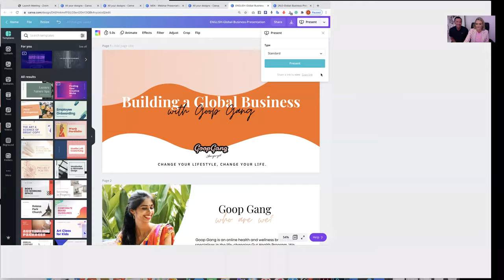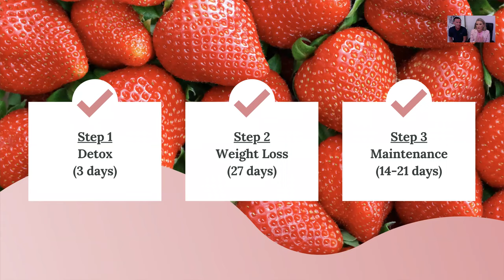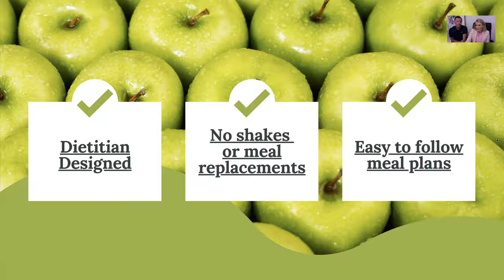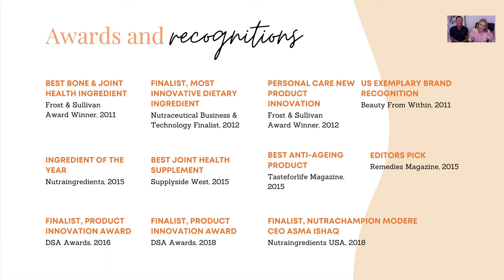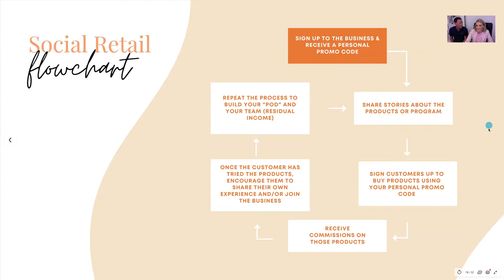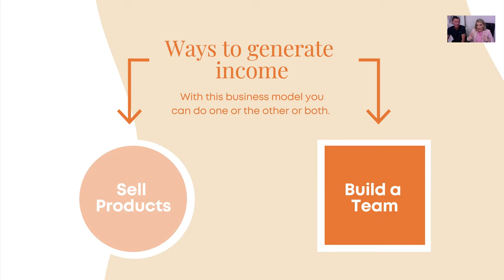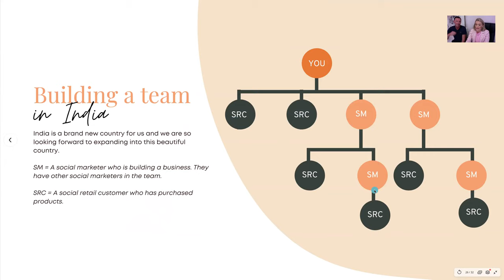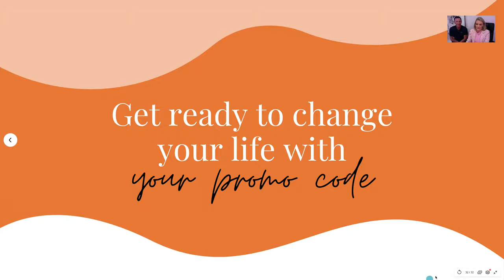India Business presentation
If you are looking to start a business in India or globally this is where to start!

Get in contact with me here to know more or join .

Looking forward to having you part of the team 🙏🥊🥊☝️☝️